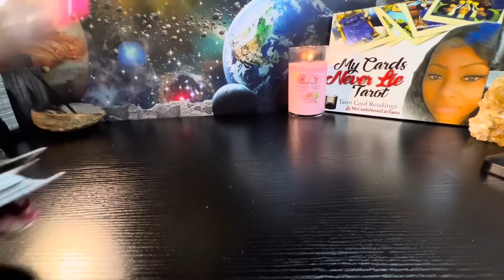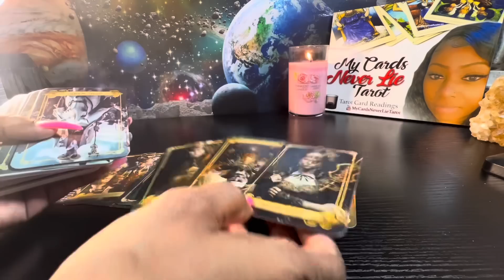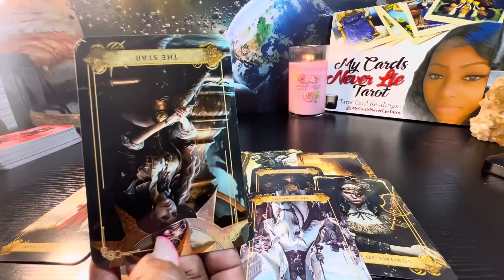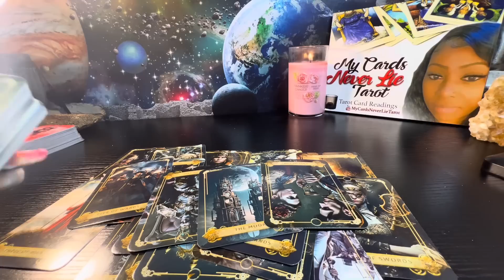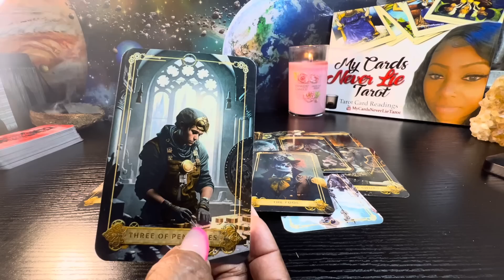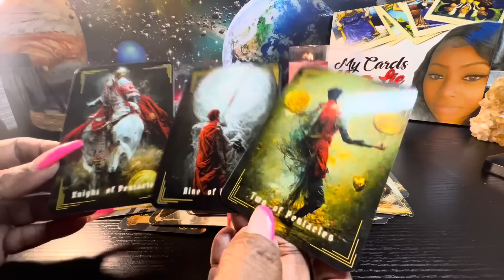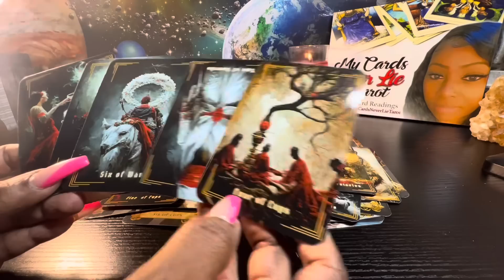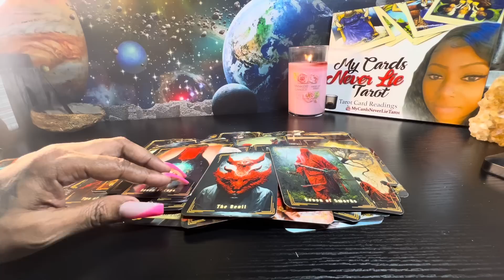READY OR NOT, HERE IT COMES‼️ U MAY FEEL A LIL OFF BALANCE. AND HERES WHY...